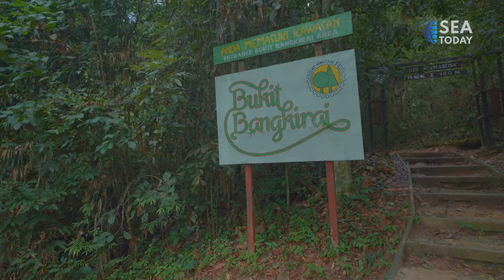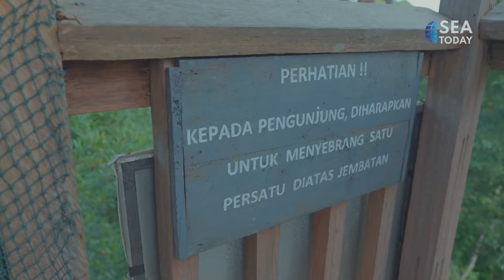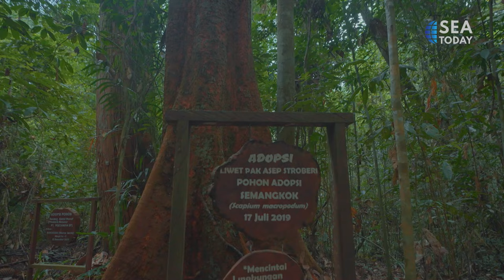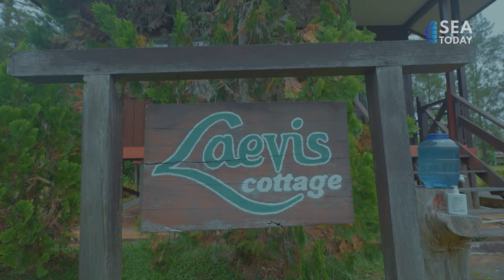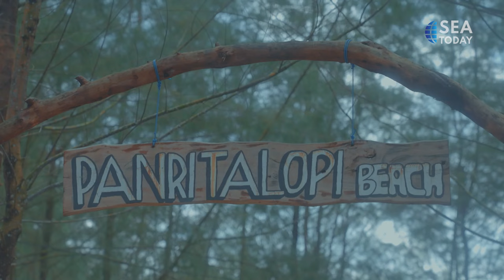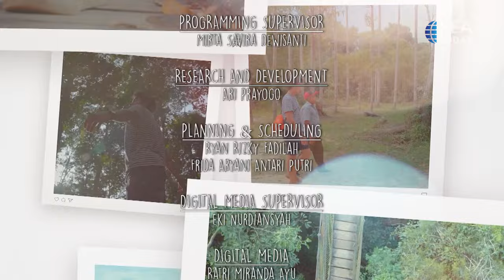See Indonesia: Going Deep Into Kalimantan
East Kalimantan truly is unlike any other place in Indonesia.

You can go from exploring the forest to diving underwater, all in a single day - or in @satyapramesi's case, a single episode!

So, he did just that, in a bid to explore the realms of nature found within this amazing province!

Join him as he views the endless rainforest of @bukitbangkirai from above, to visiting a coral reef off the coast of Muara Badak, to having dinner at @panritalopi_beach, as he ventures in part 2 of our adventure in East Kalimantan.

Come see the beauty! Only on See Indonesia!